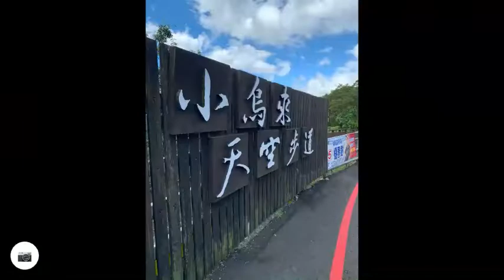2022.10.29小烏來天空步道～